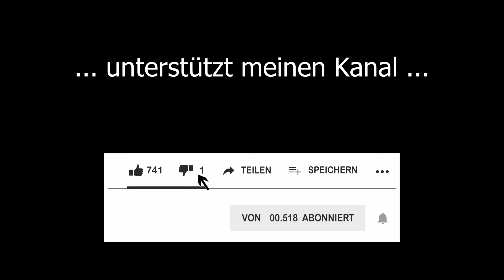Mehr ROST als LACK! Patina oder schon Schrott?? 1957 NSU Quickley Startversuche